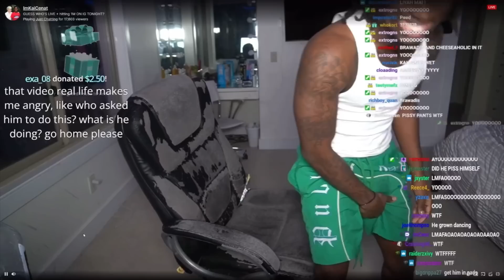YourRAGE Catches Kai Cenat In 4k On Stream *HE PISSED HIS PANTS*